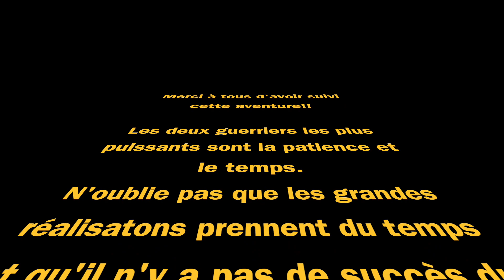COVID / QUARANTAINE EN THAILANDE / 15 jours ENFERME !!! venez suivre cette expérience avec moi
Direction la Thaïlande, 2021 année très particulière!!
Je vous invite à partir en voyage avec moi et rentrer en immersion total
Mai 2021 partir en Thaïlande comment ça se passe!

j'ai décidé de vous partager cette expérience, suivez jour par jour activités, mes entrainements, ma motivation et mes coup de mou...